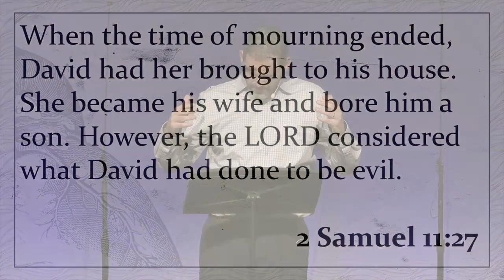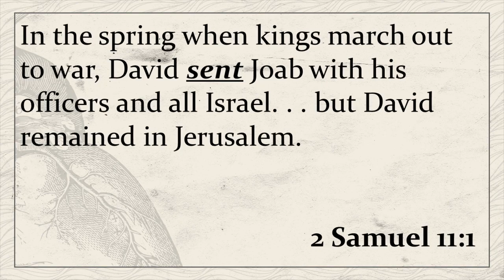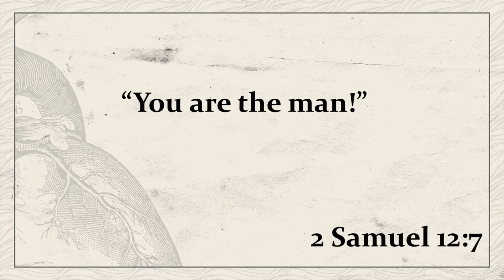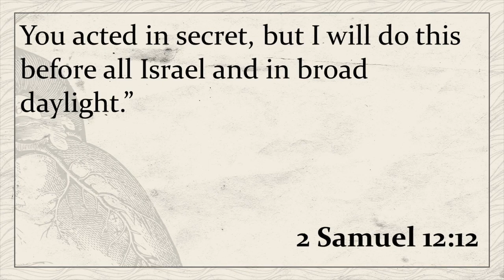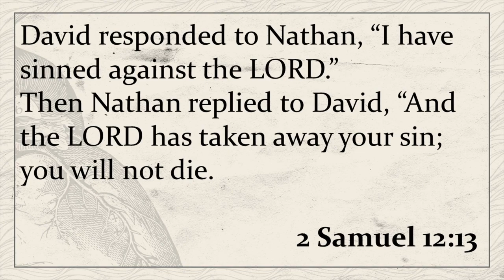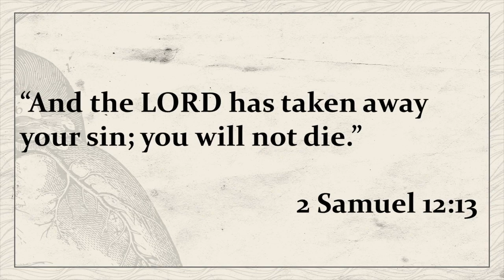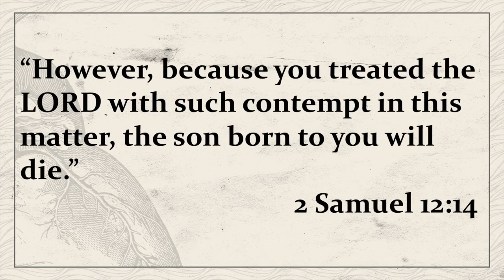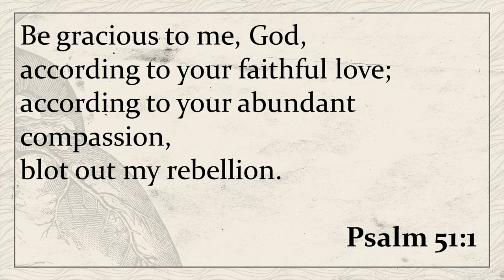A Real Consequence | 2 Samuel 11:1-5, 12:7-10 | Dr. Matt Pearson | Sermon